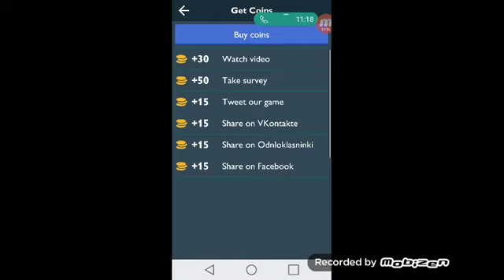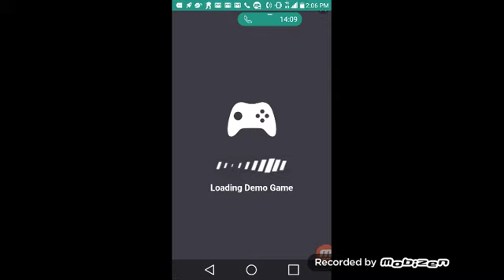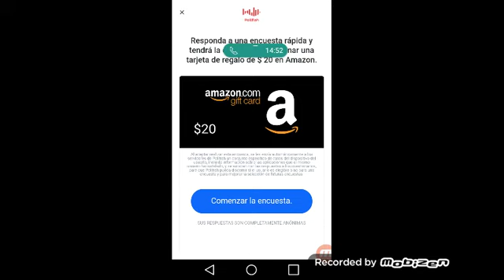Ninja Turtle Legends